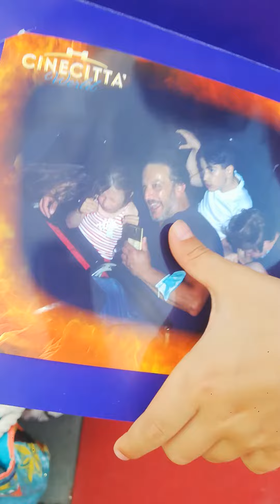Il mio primo Ciack all'uscita di Cinecittà World 😘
A fine giornata ho fatto il mio primo Ciack. Non abbiamo filmato tutto quello che abbiamo fatto perché ci siamo goduti la giornata spensierati ma devo dire che ho fatto tantissime cose e mi sono divertita un sacco 😅😅😅.
Piscina, montagne russe al buio, dinosauri, macchine, gommoni, etc etc.
Davvero una bella giornata anche se molte giostre erano chiuse.
La prossima volta farò dei video di tutto quello che faccio.
Ciao 🖐️